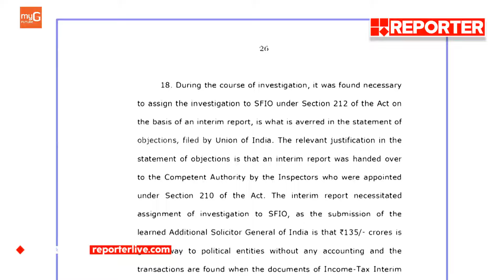വീണാ വിജയന്റെ വാദങ്ങൾ പൂർണമായി തള്ളി കര്‍ണാടക ഹൈക്കോടതി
വീണാ വിജയന്റെ വാദങ്ങൾ പൂർണമായി തള്ളി കര്‍ണാടക ഹൈക്കോടതി | Exalogic | Veena Vijayan | Karnataka Highcourt

With Regards
Team RBC